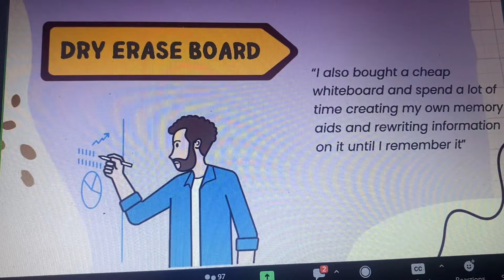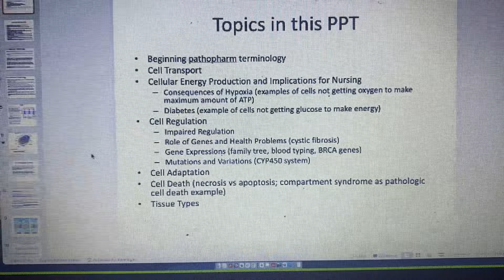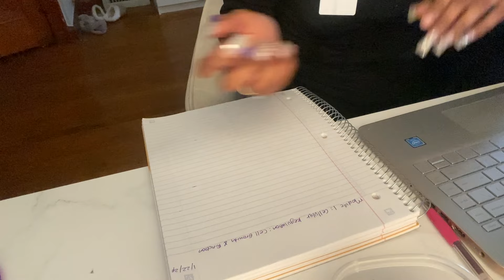First Day Of Nursing School Vlog Via Zoom 🥲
Today’s video is a First Day Of Nursing👩🏾‍⚕️ School Vlog. Unfortunately my class flooded so our first day was on zoom 🥲. I had 2 classes this day. Let me know wat you think below 👇🏾.